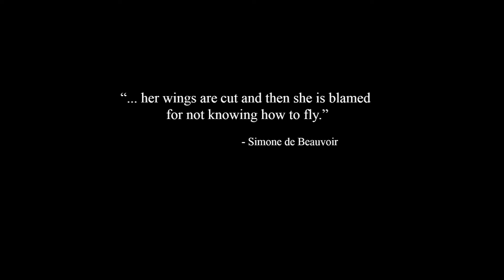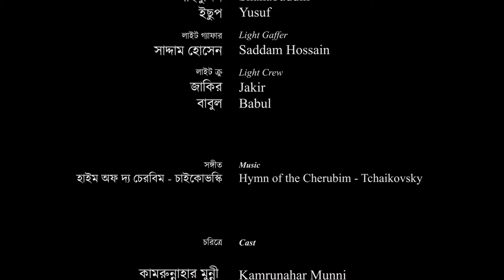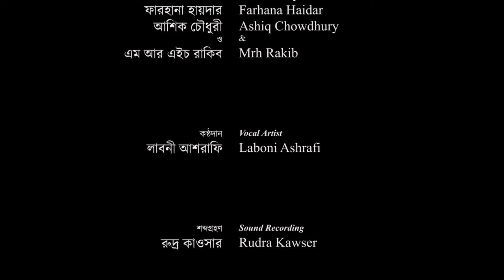1st Prize Winner chakrabyuha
1st Prize Winner  chakrabyuha